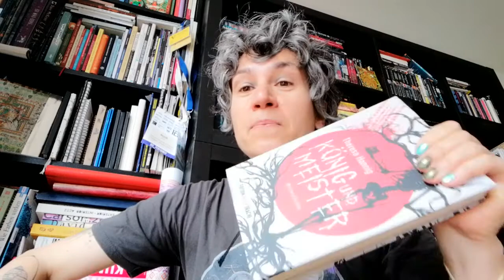*Sci-Fi-BLOG* – Episode 23 | König & Meister | Buch Talk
Ronit Wolf plaudert über den neuen Mystery-Thriller der Sci-fi Autorin Theresa Hannig. Das Buch 'König und Meister' spielt in einer Kleinstadt nahe München; in der es zu einigen merkwürdig seltsamen Zwischenfällen kam...und kommt...